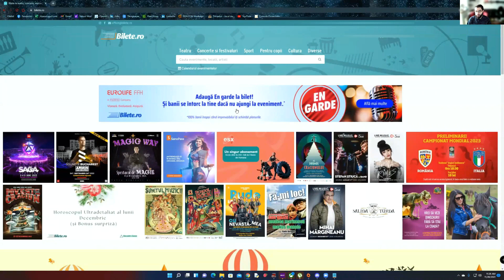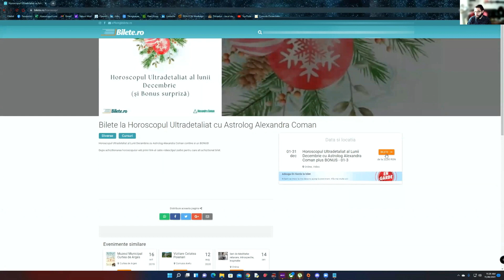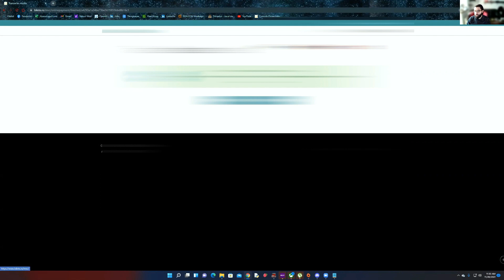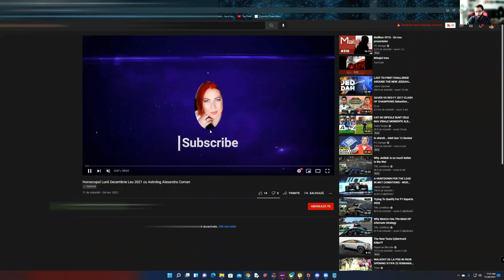Fecioara, Dragostea si Triada de Pamant (Taur, Fecioara, Capricorn) cu Astrolog Alexandra Coman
A aparut horoscopul ultradetaliat al lunii iunie 2023. Il poti achizitiona de aici 1. Horoscopul Ultradetaliat al Lunii Aprilie este acum valabil pe bilete.ro

2. Webinar:Atragerea relatiilor pozitive de iubire in viata noastra

3. Webinarul de Deschidere de an 2022

4. Horoscopul Anului 2022 cu toate semnele zodiacale

5. Agenda Fizica Astrologica 2022 este valabila pe bilete.ro

6. Webinarul de Închidere al Anului 2021- Cele 3 Coduri Secrete ale lui Brahma este valabil pe bilete.ro

7.  Agenda PDF este valabilă, accesînd link-ul de mai jos

8.  În același timp, webinarul Cei Patru Dragoni Magici ai abundenței se poate achiziționa prin link-ul

Capitole

0:00 Intro
0:05 Intro despre Serie
4:42  Despre Fecioara
5:59 Fecioara si Triada de Pamant
20:14 Tutorial Bilete.ro